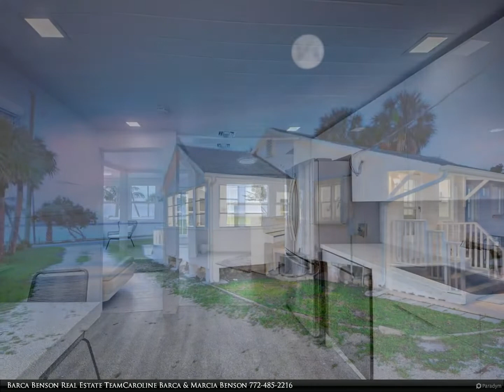Berkshire Hathaway HomeServices Florida Realty - 4760 NE Indian River Drive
4760 NE Indian River Drive

LOCATION location...Fishing and Boating from your exclusive 70' sandy beach/dock with easy access to ocean. Immaculate turnkey, freshly modernized home boasts endless breathtaking water views from every room; watch the dolphins play. Complete with 30 amp RV hookup, really big workshop/garage and city water &amp; sewer available. The home can easily be converted into a 2 bedroom. Huge yard with endless possibilities: room to build your dream home, pool and pilings started for dock/fishing pier. Martin county schools, scenic Indian River Drive and minutes to the beach.

Barca Benson Real Estate Team Caroline Barca & Marcia Benson